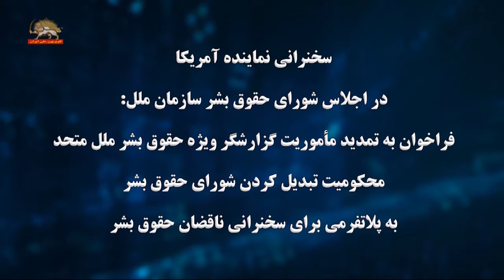آمریکا تمدید ماموریت گزارشگر ویژه برای ایران